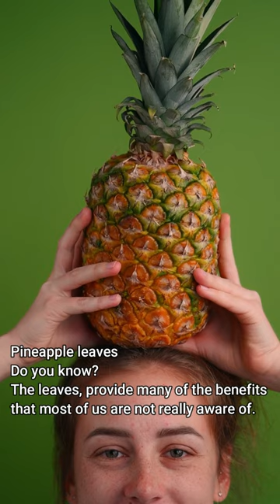Pineapple shorts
▷ Download free copy of eBook: Natural Superfoods To Boost The Immune System